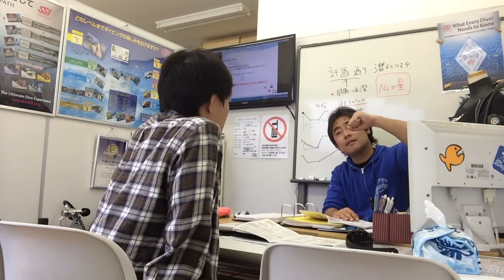相模原市緑区から通えるスキューバダイビングショップ選び